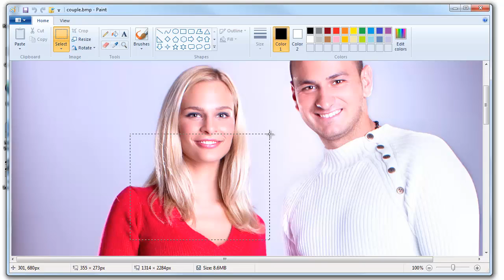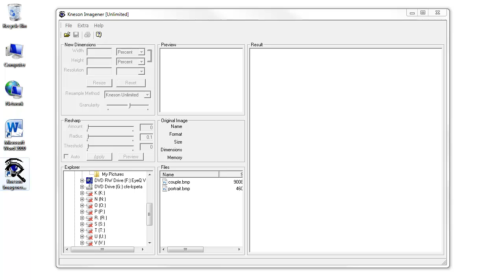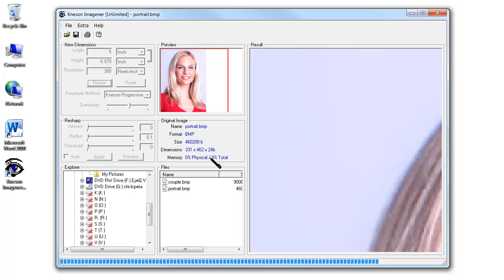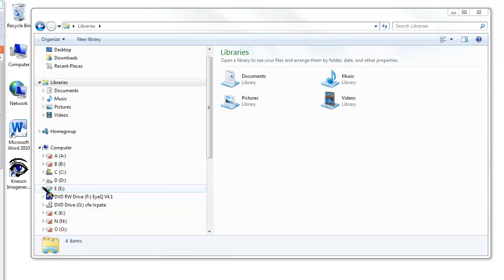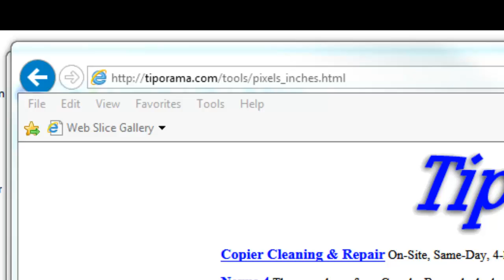Photo Enlargement using MS Paint and Imagener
Using a program that all Windows computers have on them called Paint, and using a photo enlargement product called Imagener, see how to crop and enlarge a portion of a photo to 5 x 7 inches - suitable for framing.